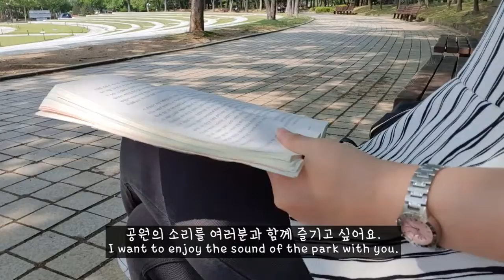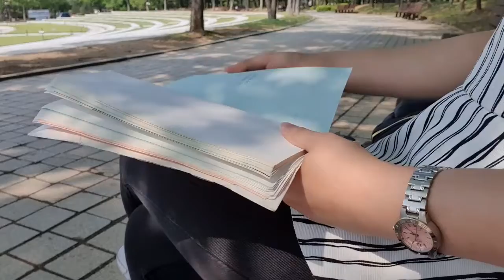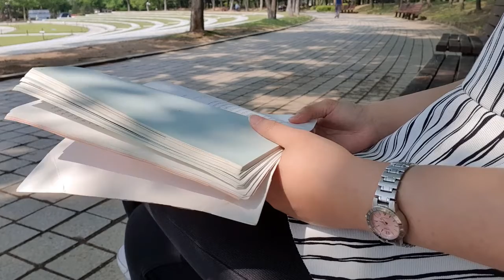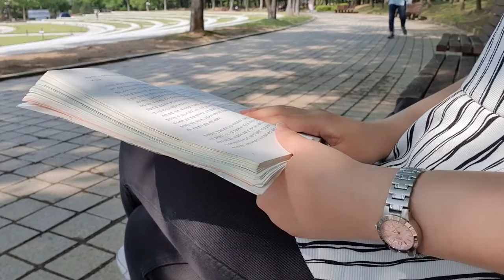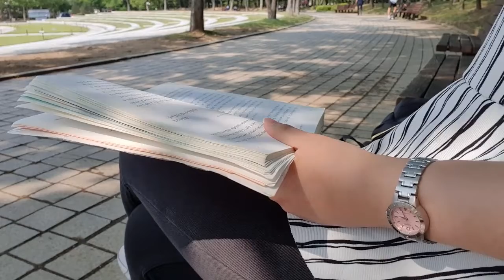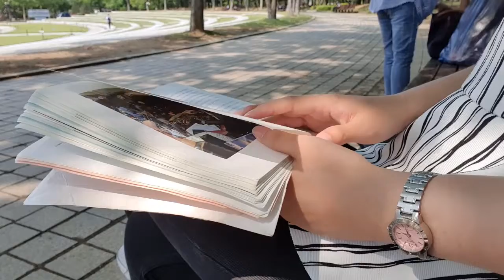[Eng/VLOG] 공원에서 책읽기｜새소리｜바람소리｜잔디 깎는 소리｜책장 넘기는 소리｜산책하는 발소리｜ASMR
안녕하세요. 캐언입니다!
공원에서 책을 읽었어요.
▷ 책은 정여울 작가님의 "그때 알았더라면 좋았을 것들" 입니다.

이어폰을 끼고, 눈을 감고, 공원의 소리를 들으면
마치 공원에 와있는 것 같은 느낌이 들어요!

Hi, I'm KAEUN!
I read a book in the park.
If you listen to this video with earphones on and your eyes closed,
It feels like you're in a park!